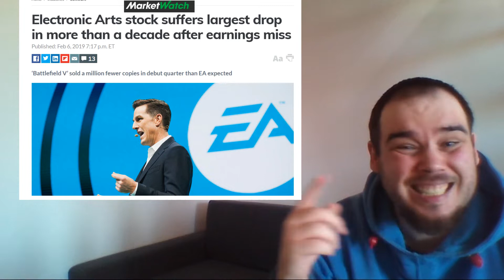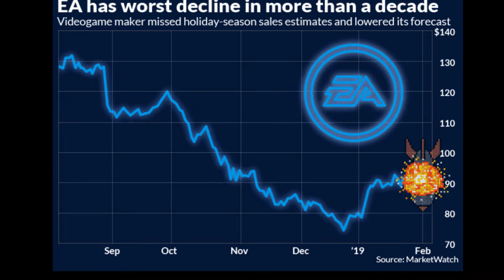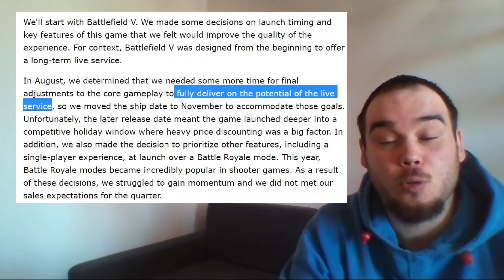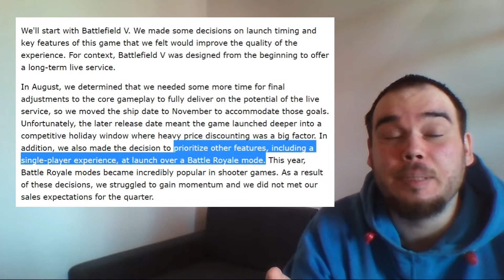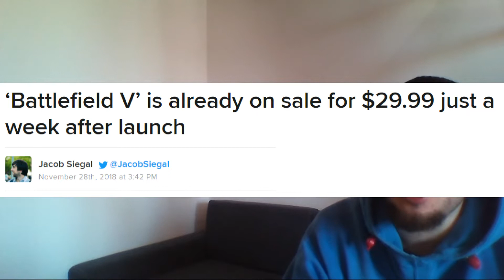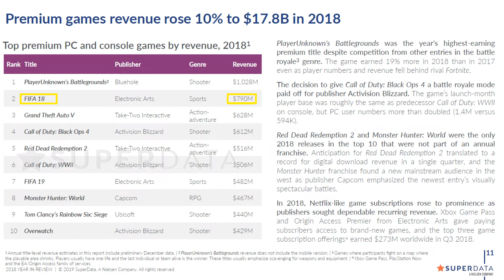Poważne kłopoty EA??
Sprawozdanie wyników EA z ostatniego kwartału 2018 roku  to dobry moment by pogadać o tym co dzieje się z tą firmą. W końcu nie jest dobrze jeśli w chwile po ogłoszeniu wyników  akcje firmy  pobijają rekord spadku. Nawet 7 milionów kopii Battlefield V jakie rozeszło się po świecie jest traktowane jako porażka.

Muzyka -  Ridin' beatsbyNeVs